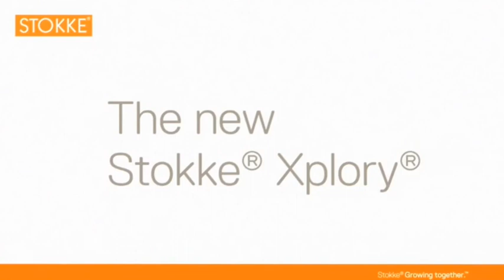Musikk fra Stokke - Xplory og Sleepi